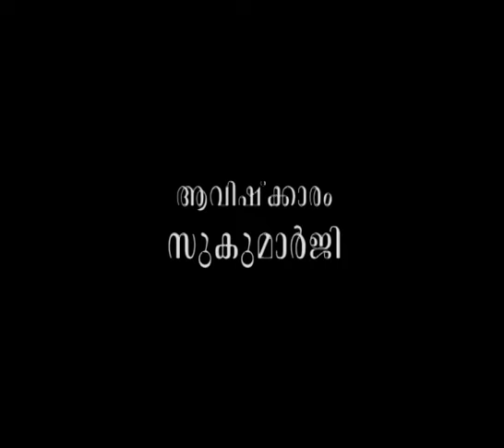സ്ത്രീകളെ പരിഗണിച്ചില്ലേങ്കില്‍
ആമുഖം: അനന്തസമാധിയെ പുല്‍കിയ പൂജ്യശ്രീ ആചാര്യസ്വാമികള്‍ നിര്‍മ്മലാനന്ദഗിരി മഹരാജ് ഗുരുകൃപയാല്‍ അനുവദിച്ചുതന്നിരുന്ന 'ഗുരുശിഷ്യസംവാദ'ങ്ങളുടെ ഇരുന്നൂറ്റിയെഴുപത്തിരണ്ടാം ഭാഗം.